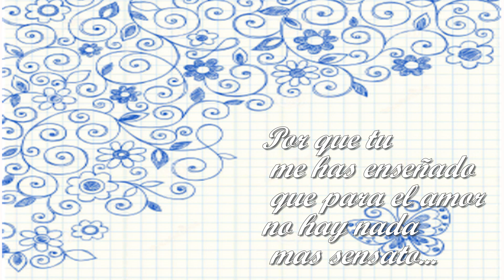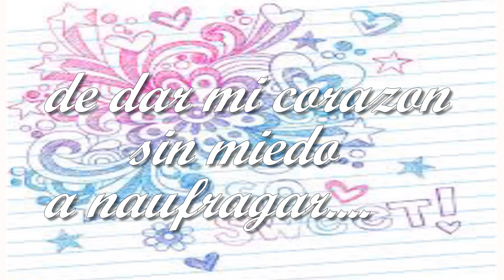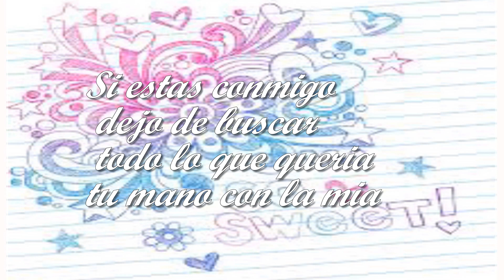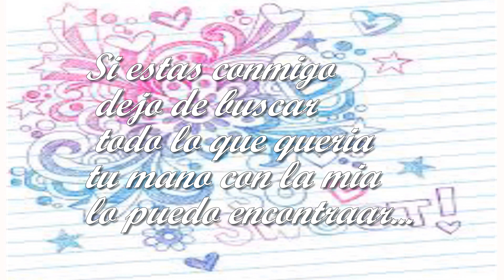Pierre Louis - Me encanta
Para dedicar - Pierre Louis